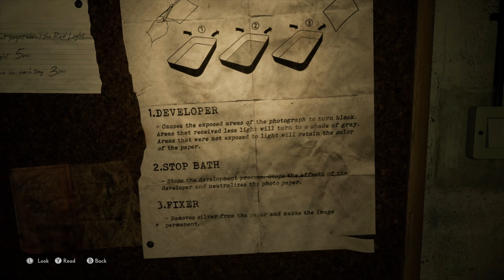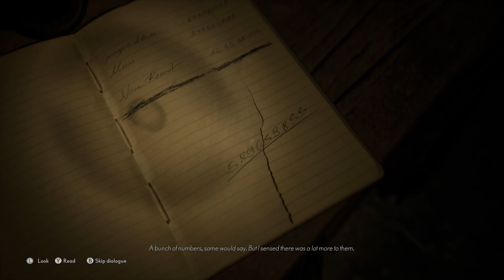The Medium - Before You Buy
The Medium (PC, Xbox Series X) is a story-driven horror adventure from Bloober Team. How is it? Let's talk.